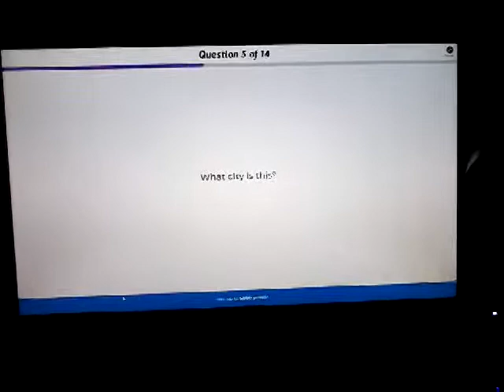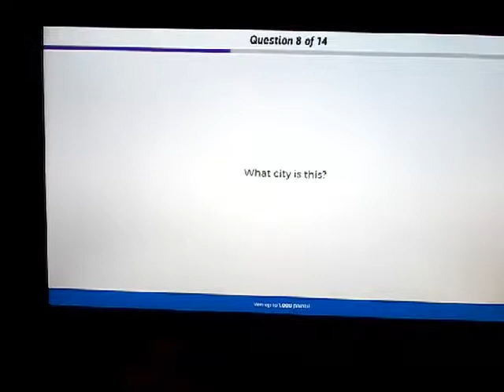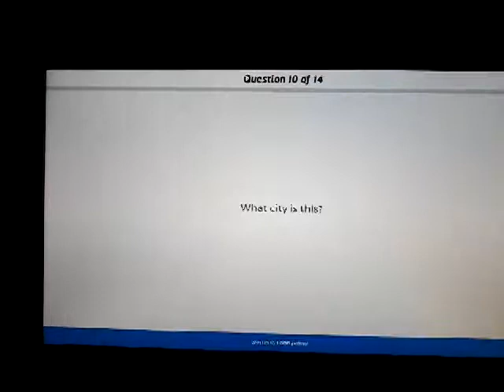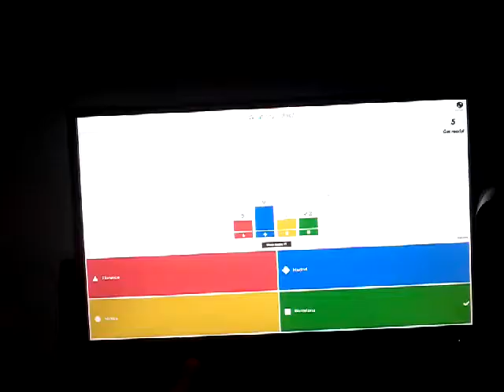Angry birds and yoshi adventure S5 E12 in kahoot hallenge (update)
The kahoot hack didnt work anymore :(
So i cant made kahoot video so sorry about that
Edited 08/06/19